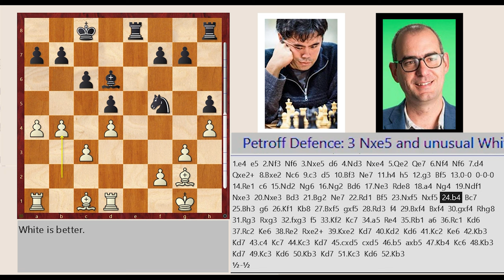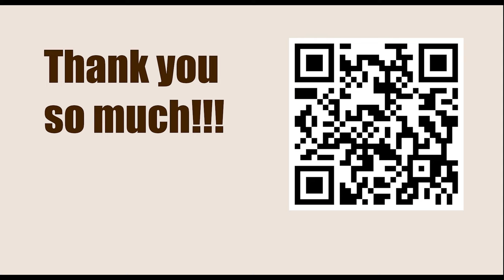American Cup 2023, Saint Louis, USA - Round: 2.1 || Hi Nakamura vs L Dominguez Perez - Mar 19, 2023